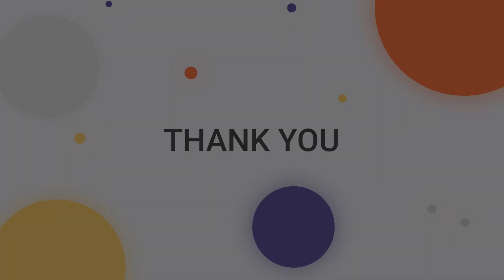Eye on Brains Digital Marketing Agency Promo | Adobe After Effects | Motion Graphics